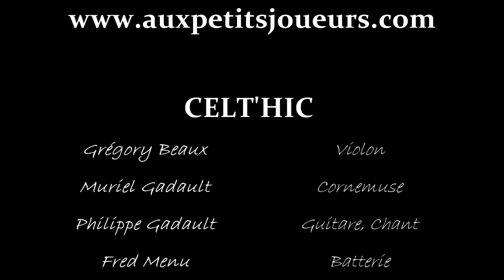Celt'hic - Plouyée - le 20/12/08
Dernier extrait de ce premier album - je leur souhaite bon vent et plein de courage